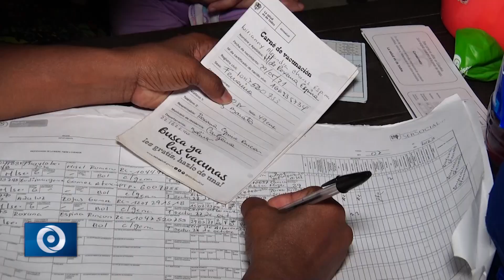MUTUAL SER EN JORNADA NACIONAL DE VACUNACIÓN